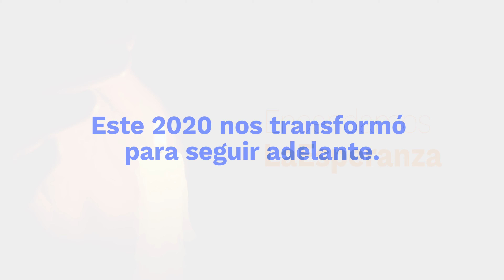Encendamos la esperanza, campaña para homenajear la vida y para recordar a quienes hemos perdido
Embajadas y consulados de Colombia alrededor del mundo encienden una luz por las vidas que se han apagado y por las que permanecen encendidas.

Una iniciativa del programa Colombia Nos Une de la Dirección de Asuntos Migratorios, Consulares y Servicio al Ciudadano de la Cancillería.